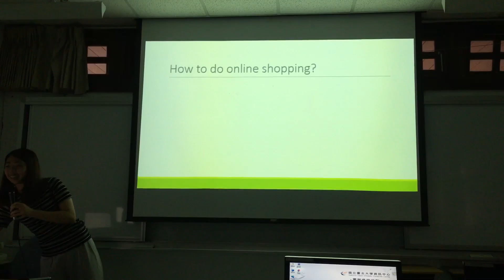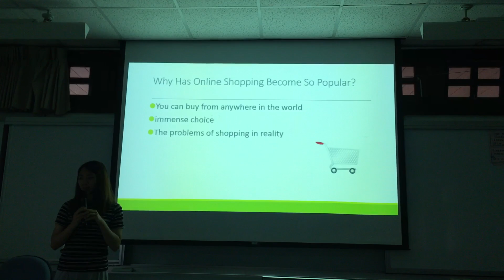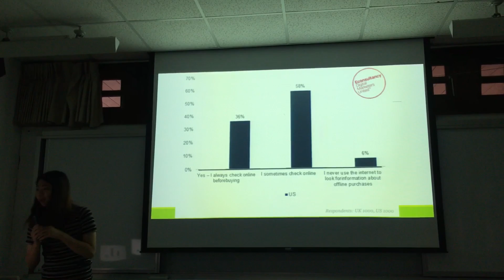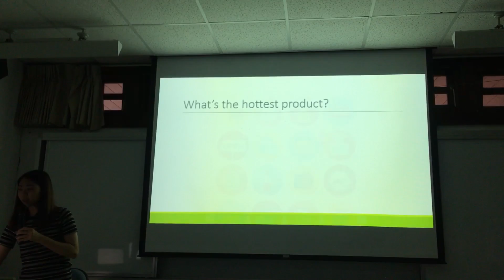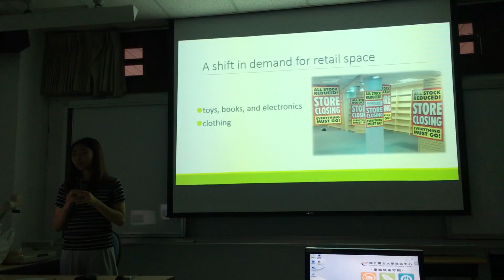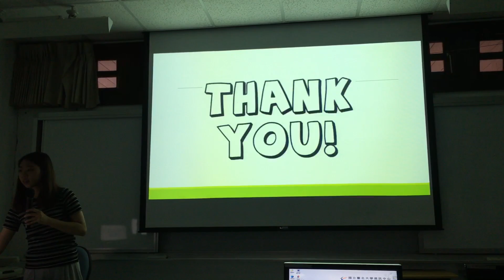104-2 Session 2 Final by Catherine